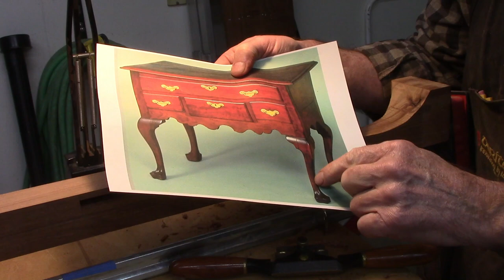Queen Anne Lowboy Shaping & Carving Trifid Foot Part 1 Step 3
In this video I shape the cabriole leg and begin to carve the trifid foot